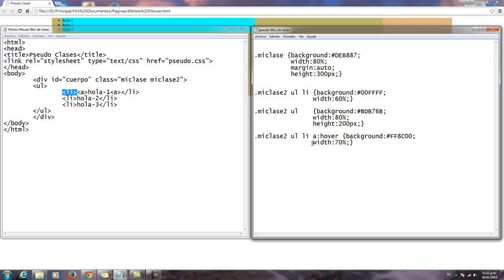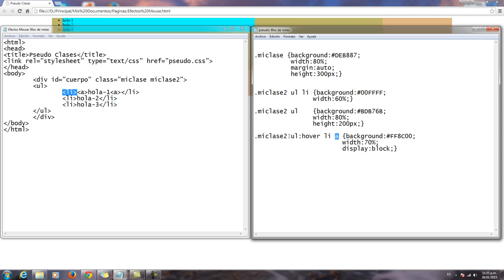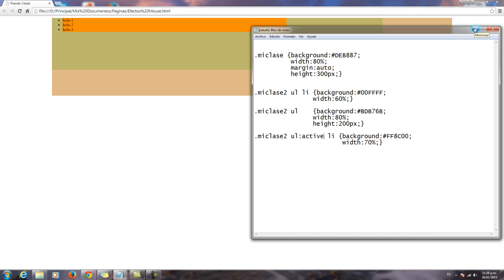Clase 15 de Diseño Web parte 3